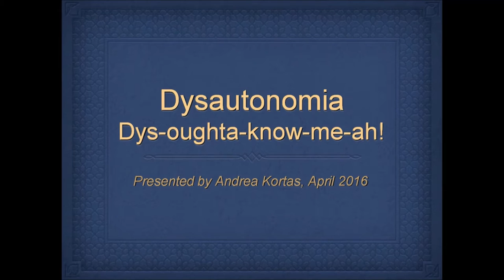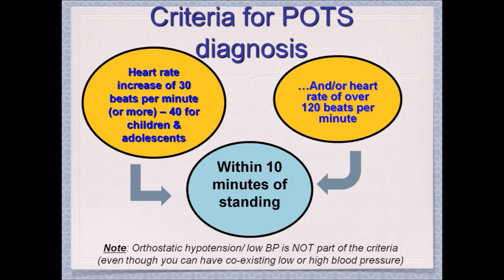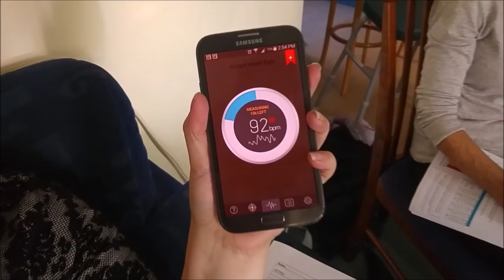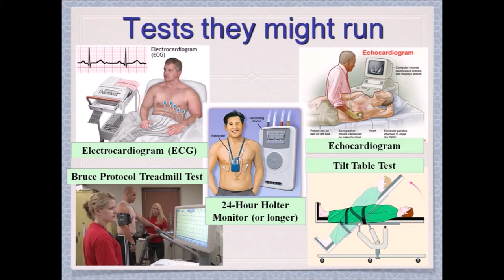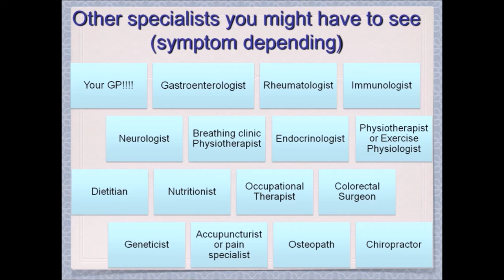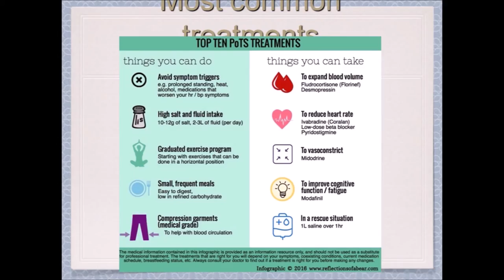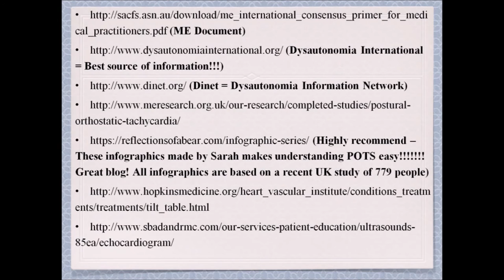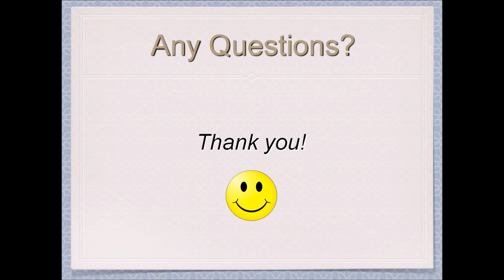Dysautonomia & POTS in ME/CFS [Diagnosis, Management, Treatment]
Do you suffer from low blood pressure, high heart rate, arrhythmia, faintness or brain fog? If so you may have Dysautonomia.

Our speaker, Andrea Kortas, talks to the group about Dysautonomia in ME/CFS, with a focus on Postural Orthostatic Tachycardia Syndrome (POTS).

The talk aims to be a clear, practical and comprehensive guide to helping you towards a diagnosis and managing your Dysautonomia.

- What is Dysautonomia? 5:15
- The Autonomic Nervous System? 6:10
- Causes & prevalence 6:39
- Could I have Dysautonomia? 9:56
- Getting a diagnosis 14:29
- Treatment & management 37:47
- References 57:45
- Questions & answers 59:33

"We are a charity helping Aucklander's with Chronic Fatigue Syndrome and/or Fibromyalgia"